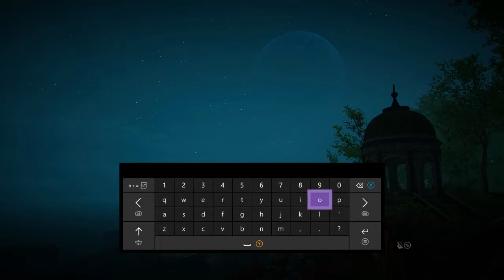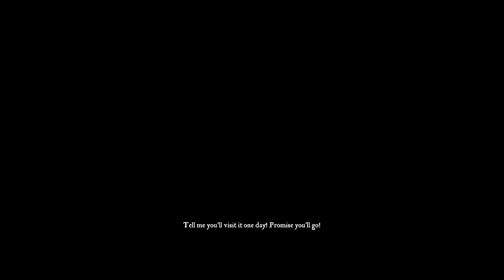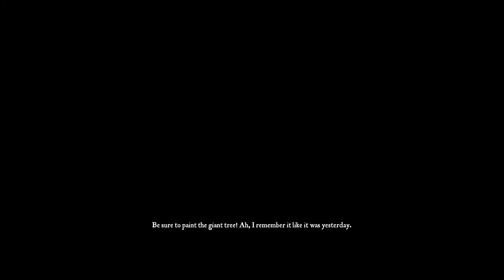Eastshade | The Things I Do For Money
I cut a lot out of this recording